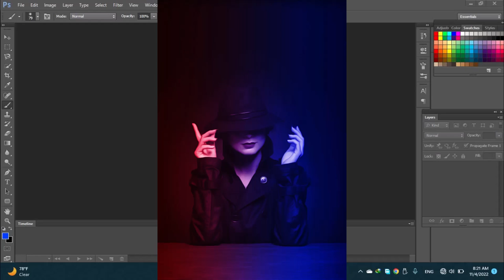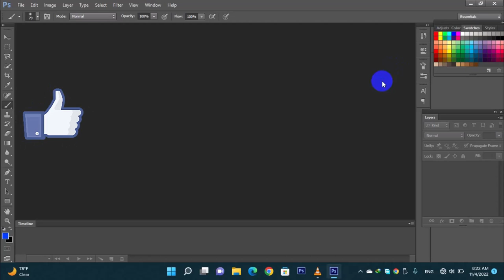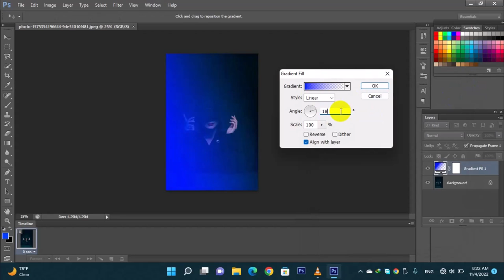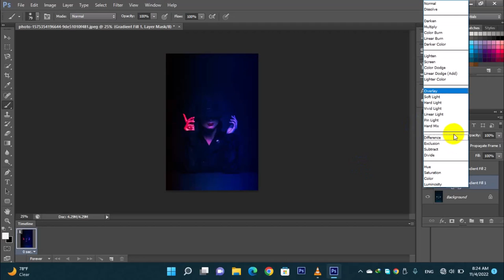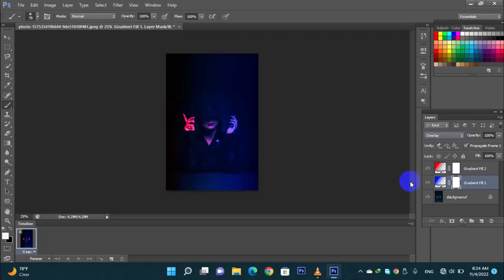Dual Lighting Effect in Photoshop | Photoshop Tutorial in Hindi Urdu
Dual Lighting Effect in Photoshop | Photoshop Tutorial in Hindi Urdu i hope you like this video. Any Problem Or And Any Question Comment In This Video I will Reply You soon As Possible

---\SOCIAL LINK/---